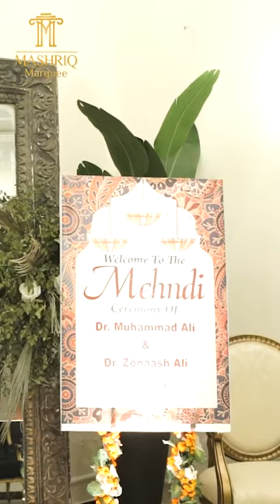Unveiling the Magic: Experience Enchantment with Mashriq Marquee!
Listen to the heartfelt words of our satisfied client as they share their experience with Mashriq Marquee. 🌟 Discover why our services are unmatched and why you should choose us for your next event!